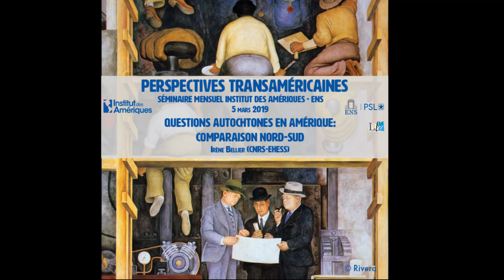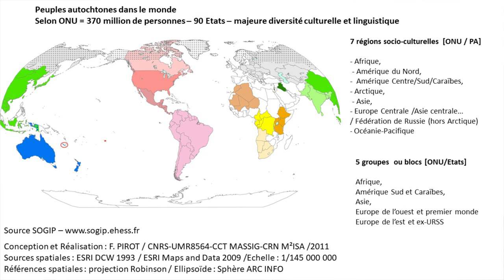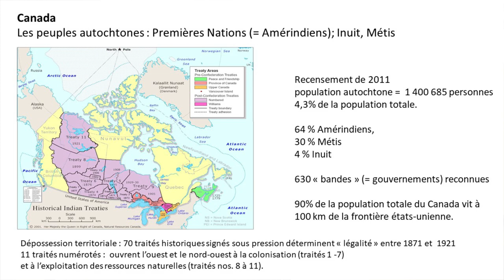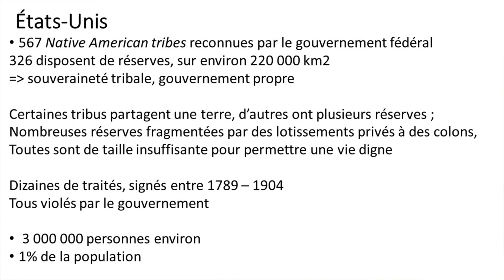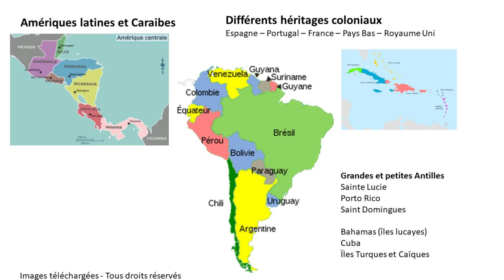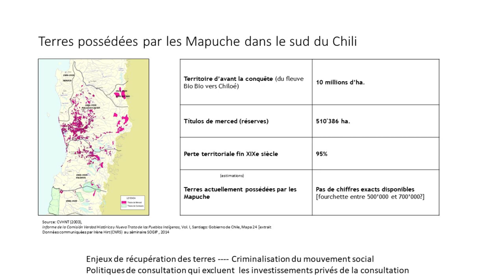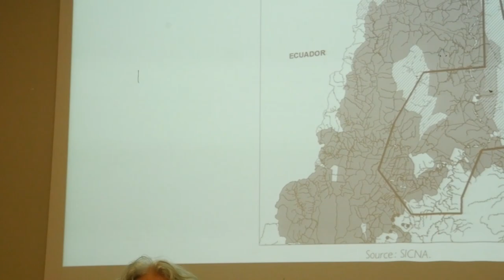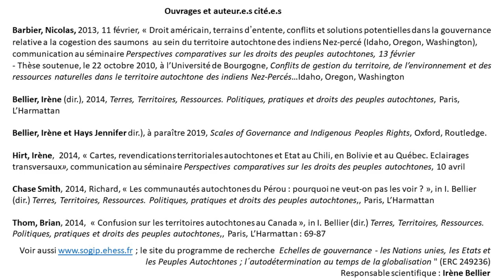Séminaire IdA-ENS | Questions Autochtones en Amérique - Partie 1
Questions autochtones en Amérique: Comparaison Nord-Sud
Partie 1: Intervention d'Irène Bellier (CNRS-EHESS)
Partie 2: Discussion de Benoît de l'Estoile (ENS-CNRS).

Le séminaire « Perspectives transaméricaines » se propose de confronter les visions de chercheurs travaillant sur les différents territoires et aires culturelles des Amériques et de la Caraïbe.
À chaque séance, deux brèves interventions (15-20 mn) sur un même thème et sur différentes régions du continent sont reprises par un discutant, qui donne également la parole à la salle. L’interdisciplinarité est favorisée dans ce séminaire largement ouvert.